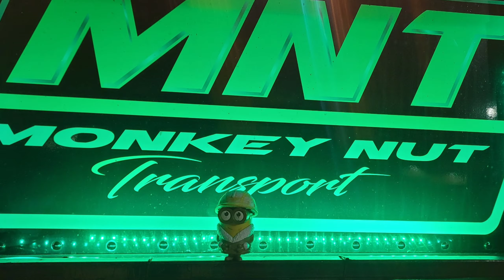Monkey Nut Transport